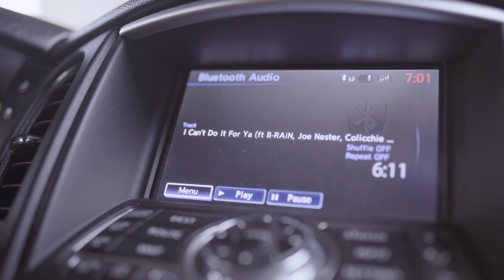"C.D.I.F.Y" - Feat. REM ONE, B-RAiN, Colicchie X KC Makes Music (Official Video)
Shot by: Avail Visuals.
Edited by: Short-tay for Head Banga Visuals